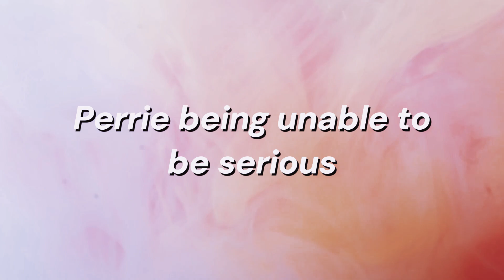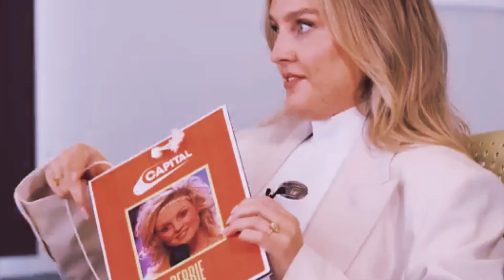Perrie Edwards being unable to stay serious during Capital FM's Popstar Appraisal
❥ FAQ (Frequently asked questions)
What can we call you?
- Tess or Perrie Xo
- I'm currently 24 years old (Born 27th March, 2000)
- Sweden
What content can we see from you?
- Mostly Little Mix related but also K-Pop!
What do you use to edit your videos?
- Capcut (For Macbook Air)
I formerly used iMovie.